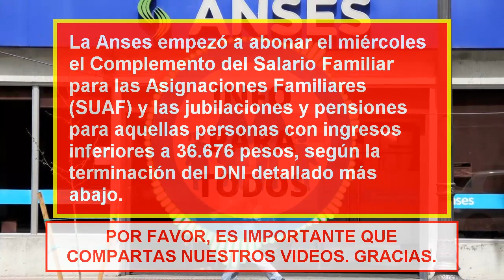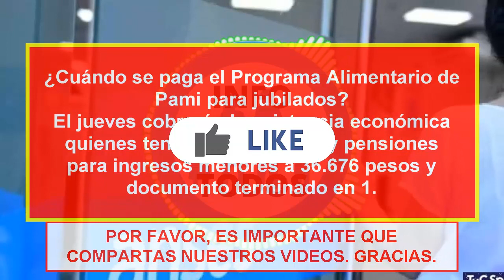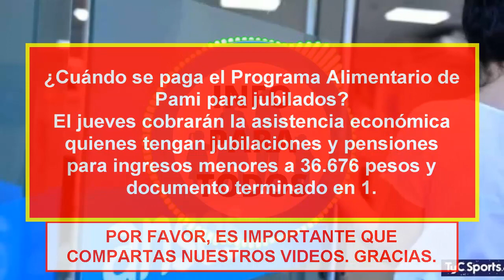🔥🟡ÚLTIMAS Noticias de Anses...TODAS las Noticias ESTA Semana...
🔥👉Estas SON Las NOVEDADES de La Semana...

Desde el miércoles empieza a cobrarse la Asignación Universal por Embarazo (AUE), que se suma al calendario de pagos de marzo junto con la Asignación Universal por Hijo (AUH) de Anses. El organismo previsional administró también para esta jornada el cobro de la Tarjeta Alimentar para titulares de AUH, en el marco del Plan Argentina contra el Hambre del Ministerio de Desarrollo Social. El monto alcanza hasta $12.000.

La Anses abonará también este miércoles el Complemento del Salario Familiar para las Asignaciones Familiares (SUAF) y las jubilaciones y pensiones para aquellas personas con ingresos inferiores a $36.676, según la terminación del DNI detallado más abajo.

Beneficiarios del Pami que cobren la jubilación mínima y cumplan con ciertos requisitos podrán acceder al Programa Alimentario de hasta $3.000 que se paga en la misma fecha y se deposita en la misma cuenta que la prestación mensual.

Con las inscripciones abiertas para anotarse a las nuevas Becas Progresar del Ministerio de Educación, el programa entregará este miércoles el pago mensual a titulares que tengan entre 16 y 24 años. Por su parte, desde la Secretaría de Energía continúan con la asistencia del Programa Hogar, para quienes no tienen su vivienda conectada a la red de gas natural.

Por último, se entregará la Asignación de Pago Único (APU de Anses) por Matrimonio, Adopción y Nacimiento, así como la Asignación Familiar de PNC, ambas hasta el 11 de abril.

Fecha de cobro Tarjeta Alimentar para AUH
Este jueves recibirán la acreditación de la tarjeta alimentaria sin plástico las personas beneficiarias de AUH con documento finalizado en 1.

Cuándo se paga el Programa Alimentario de Pami para jubilados
El jueves cobrarán la asistencia económica quienes tengan jubilaciones y pensiones para ingresos menores a $36.676 y documento terminado en 1.

Titulares de las Asignaciones de Pago Único (APU) recibirán desde el 10 de marzo y hasta el 11 de abril su monto correspondiente al tercer mes del año, para todas las terminaciones del DNI.

Asignaciones Familiares de Pensiones No Contributivas
Hasta el 11 de abril para todas las terminaciones del DNI, los titulares de las Asignaciones Familiares de PNC recibirán su monto correspondiente a febrero.

Programa Hogar
Anses y la Secretaría de Energía pagan un plus a quienes no tienen la conexión a la red de gas natural en sus hogares. El jueves lo reciben las personas con documento finalizado en 1.

Becas Progresar del Ministerio de Educación
El programa Progresar, que tiene las inscripciones abiertas, abonará mañana el haber de marzo para titulares de entre 16 y 24 años con DNI terminado en 0 y 1.

Repro 2
El jueves se abona el pago a las y los beneficiarios del Programa de Recuperación Productiva II (REPRO II) de la AFIP, para dar alivio económico a las compañías y al personal afectado por la caída de la actividad.